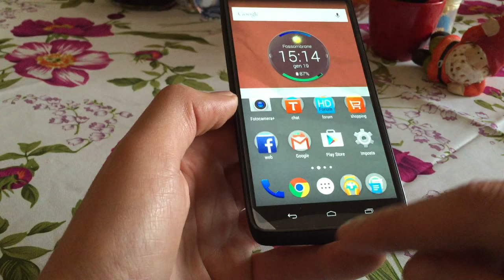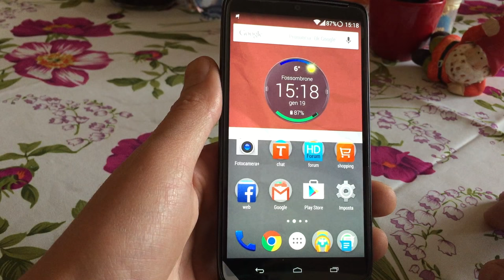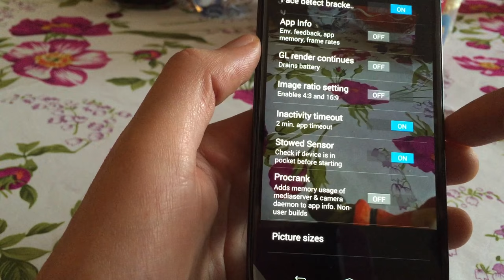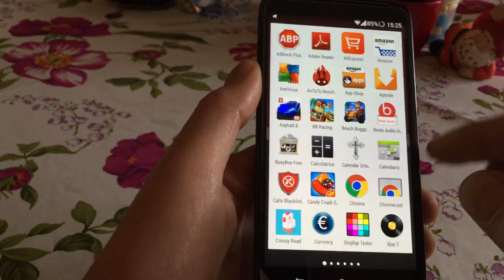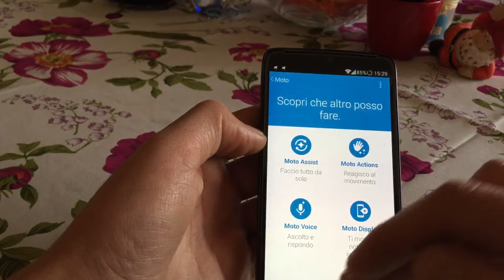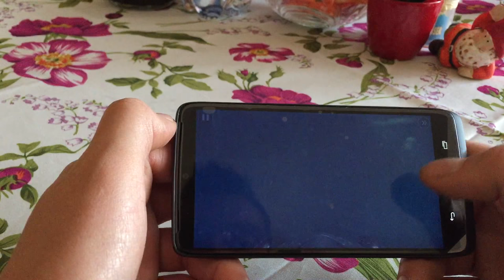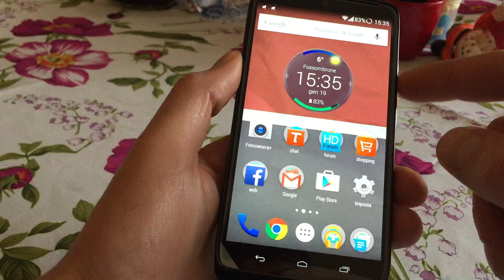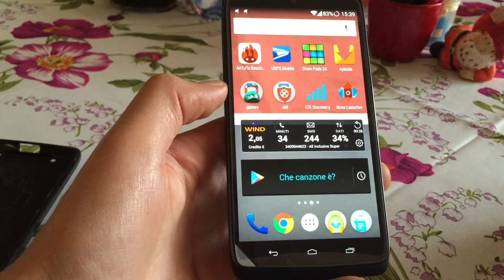Motorola Moto Maxx ballistic nylon la recensione in italiano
se avete domande sono qui